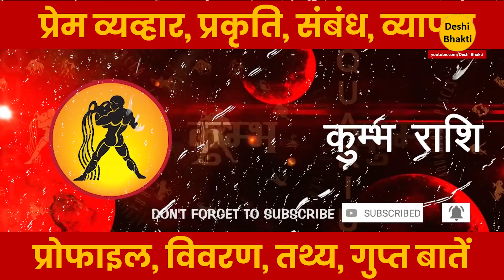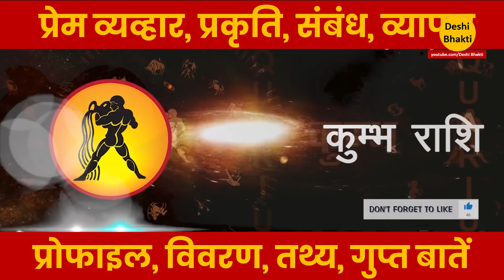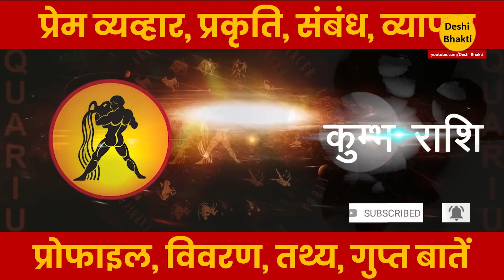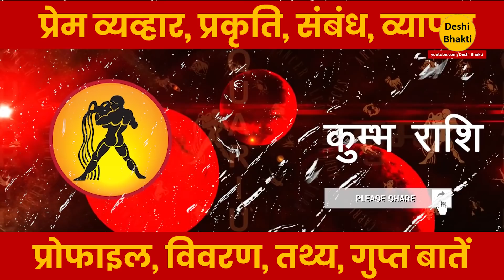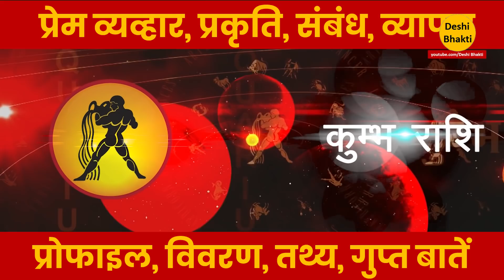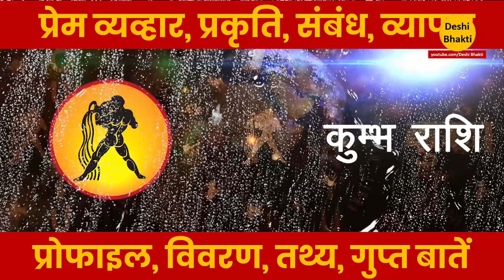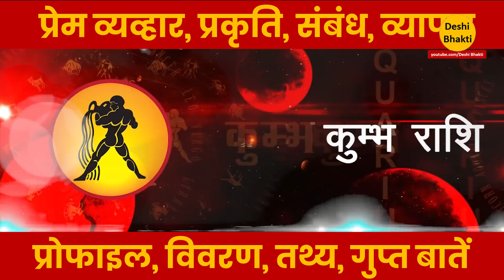All about AQUARIUS / कुंभ राशि । कुंभ राशि की सच्चाई जानकर होश उड़ जायेंगे kumbh rashi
All about AQUARIUS / कुंभ राशि । कुंभ राशि की सच्चाई
जानकर होश उड़ जायेंगे
कुंभ राशि वालों का सम्पूर्ण जीवन की महत्वपूर्ण भविष्यवाणी।